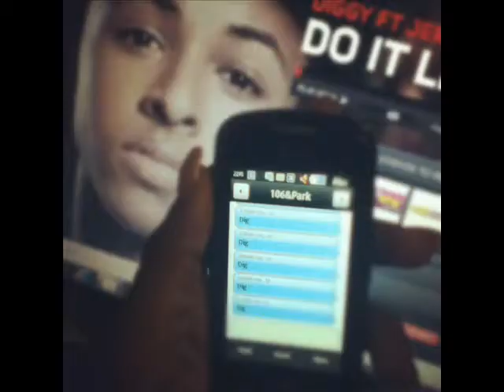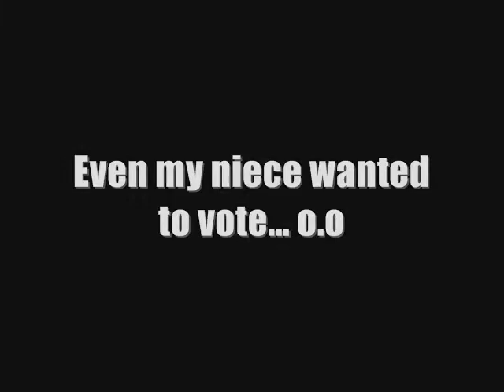c. Vote for Do it like you - Diggy Simmons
:/ no copy right. thank you EVERYONE who was in this!